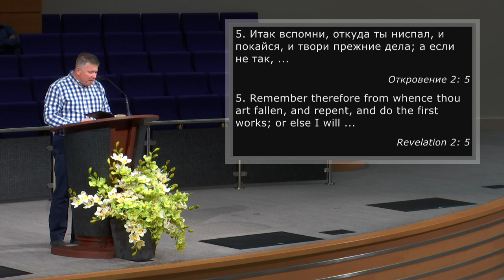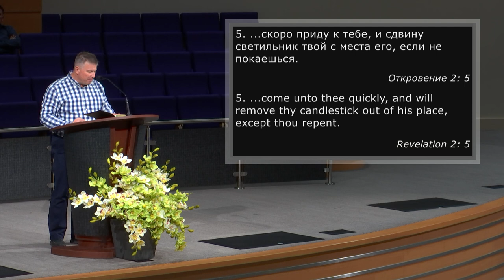Первая любовь к Господу | Гость